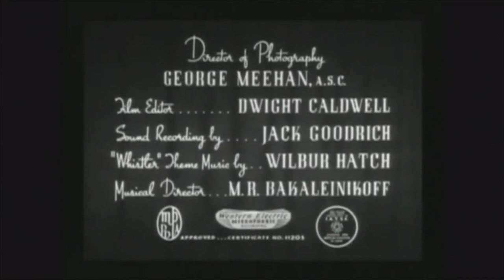The Voice of The Whistler 1945 Crime Film OTR Richard Dix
The 4th film of the Columbia series based on the CBS radio program, "The Whistler". Stars Richard Dix.

Dying rich man makes a proposition to a money hungry young nurse.